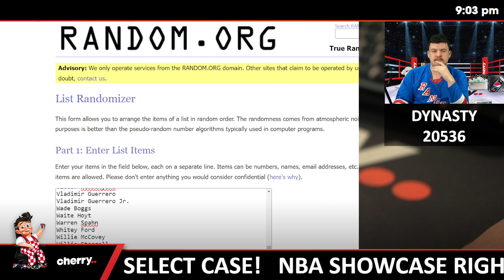2023 Topps Dynasty Baseball 1-Box Break #20536 - Random Player - May 17 (5pm)